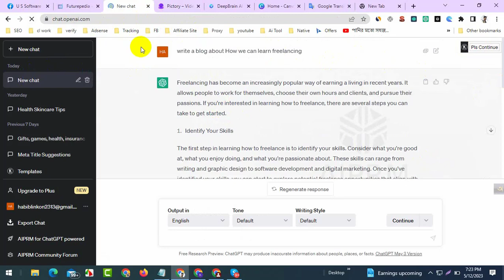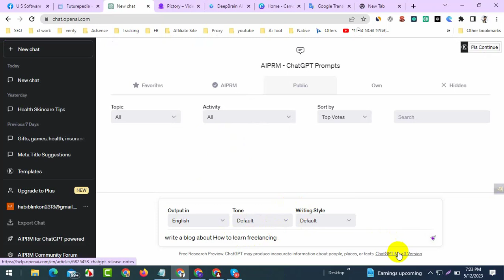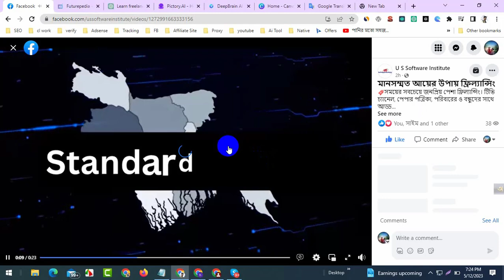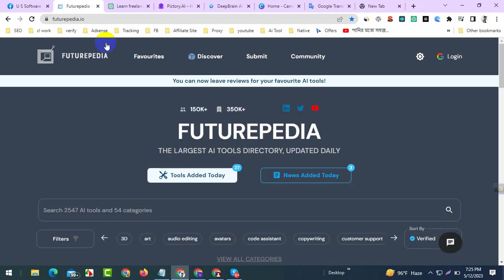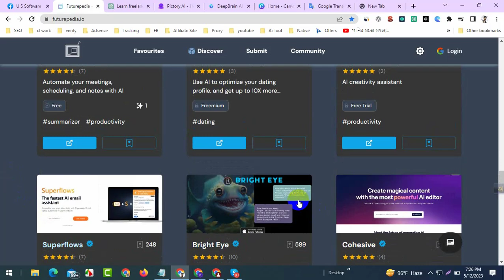2500+ Ai Tool List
2500+ Ai Tool List

🔖সময়ের সবচেয়ে জনপ্রিয় পেশা ফ্রিল্যান্সিং। টিভি চ্যানেল, পেপার পত্রিকা, পরিবারের ও বন্ধুদের সাথে আড্ডায় চলে আসছে অনলাইন থেকে ডলার আয়ের সফলতা। 🎯ফুল টাইম সাপোর্ট পেতে কল করুন - ০১৭১৬০০১৬৭৭, ০১৩১৪৪৪০১৯৭

🔖মানসম্মত আয়ের উপায় ফ্রিল্যান্সিং যা আপনিও শুরু করতে পারেন!!